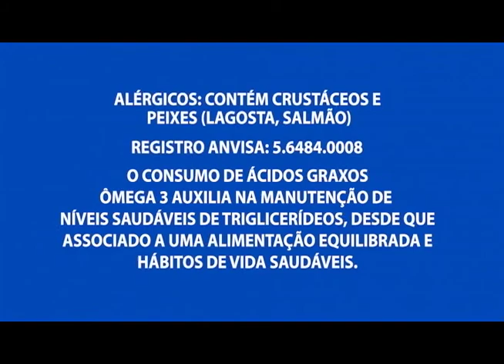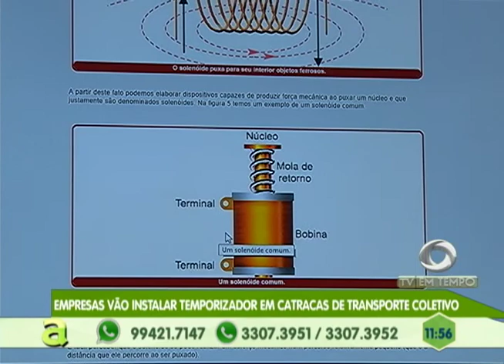Homem é agredido por populares, suspeito de roubar em parada de ônibus no Nova Cidade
03º BLOCO AGORA 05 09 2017 - Homem é agredido por populares, suspeito de roubar em parada de ônibus no Nova Cidade